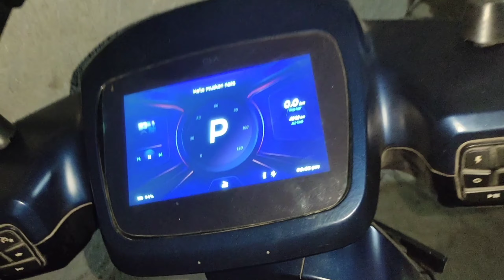Shaadi Me Pahunche 😋 Salman Vlogs